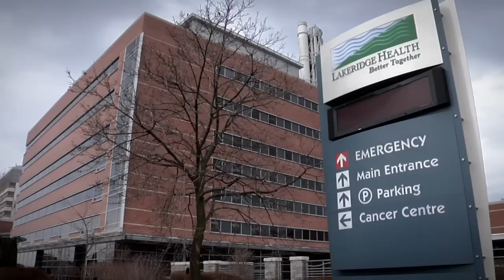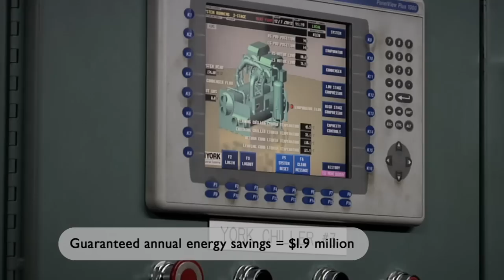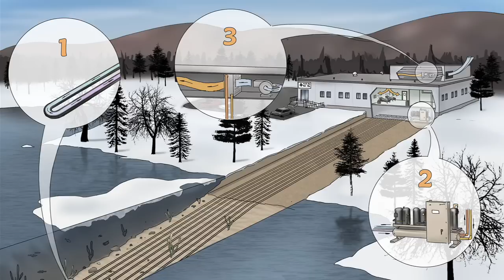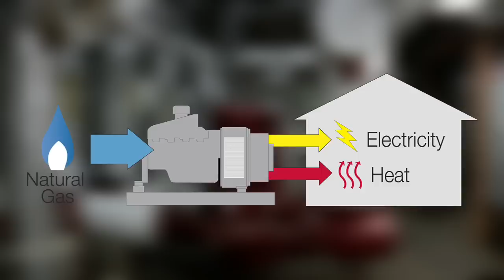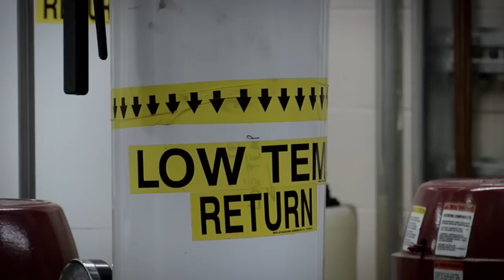Greener Hospitals, Healthier Bottom Lines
Innovative energy projects at St. Michael's Hospital, Haliburton Highlands Health Services and Lakeridge Health.